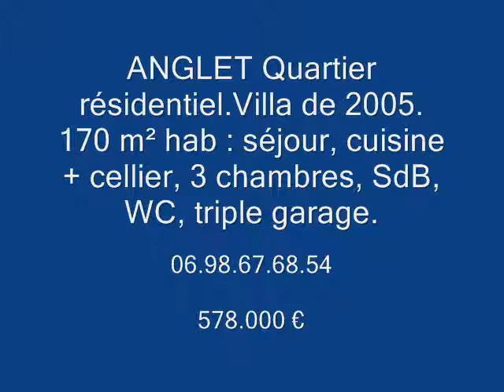Anglet - 170 m² - 578.000 €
ANGLET, 64600, dans un quartier résidentiel très recherché, spendide Villa de plain-pied . Constrution de 2005 avec d'excellentes prestations. Vaste séjour de 60 m² très lumineux, Cuisine super-équipée, 3 grandes chambres avec placards, Cellier-Buanderie , vaste dégagement donnant accès, à la Salle d'eau , au wc et à une vraie cave à vin . Double garage avec portails électriques . Terrain plat et clos de 700 m² . Volets électriques avec commande centralisée - Chauffage par Pompe à Chaleur Air/eau . Terrasse couverte .

Un bien en parfait état, rare sur le secteur et à proximité de toutes commodités .